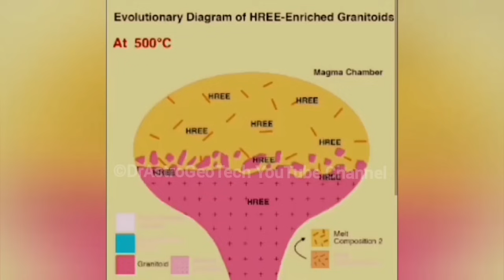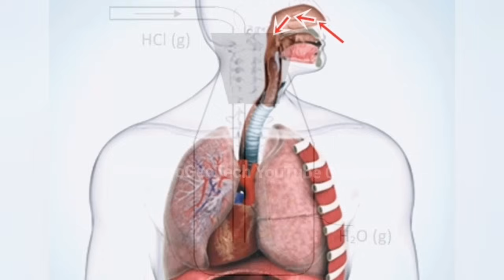Grindavik Volcanic Sulphur Gas, When Lava Touch Sea Iceland Fagradalsfjall Litli-Hrútur Volcano